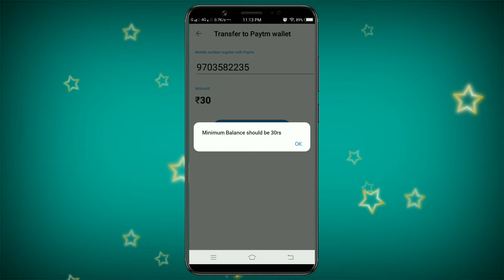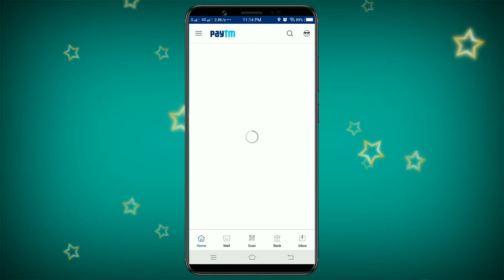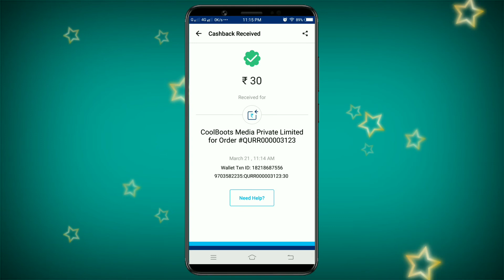how to earn paytm cash with qureka app // payment issue saloved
How to Earn paytm cash with qureka app

Hi  friends

Explain

Mobikwik offers
Talkcharge offers
earning tricks
new virsion Technology
Tech videos,